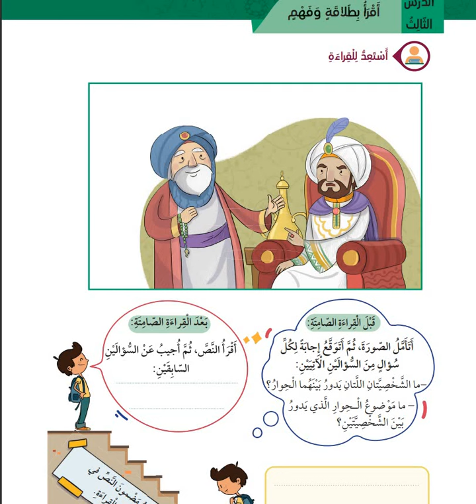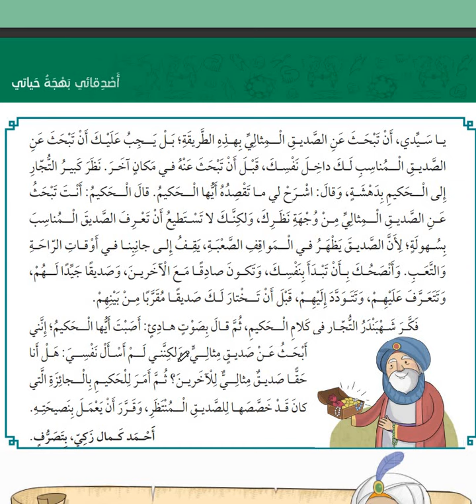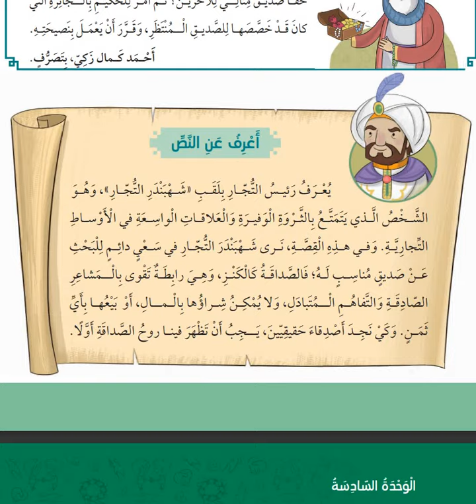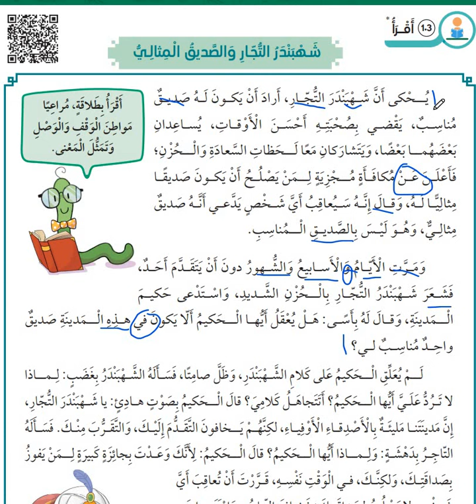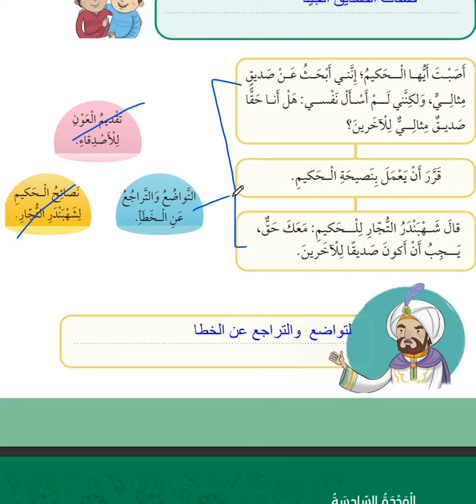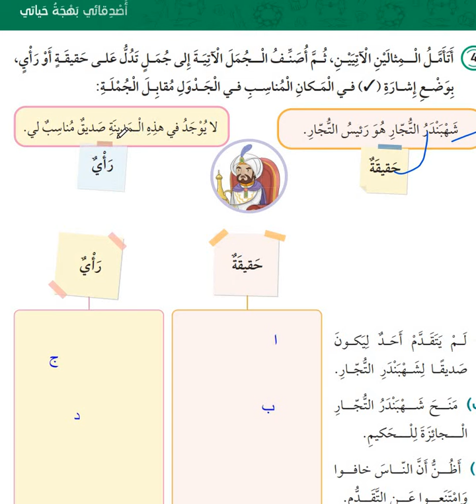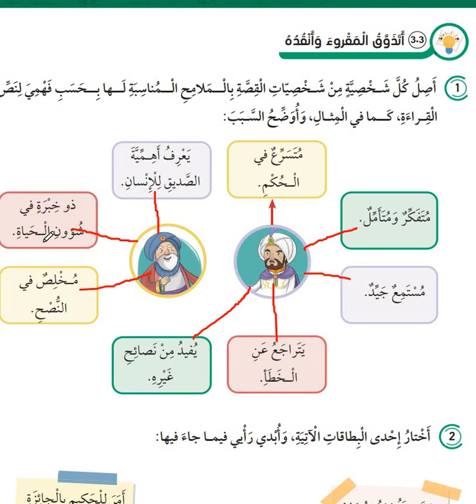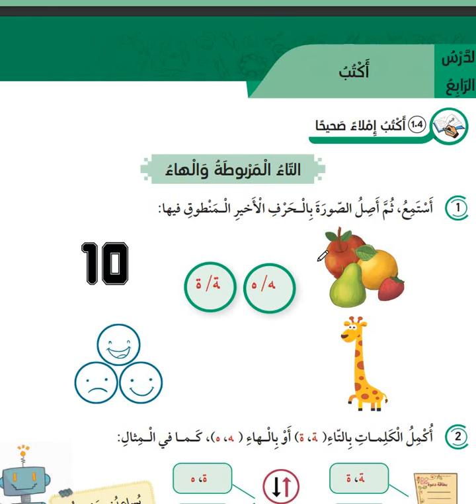شهبندر التجار والصديق المثالي صف رابع درس 3 وحدة 6 كتاب الطالب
للمزيد من فيديوهات صف رابع الفصل الثاني اضغطوا على الرابط

 ولاتنسوا تشتركوا في قناتنا وتابعوا بقية فيديوهاتنا في العربي والرياضيات والعلوم والانجليزي ونماذج الامتحانات لجميع المواد على صفحتنا الرئيسية على يوتيوب ومنها اختاروا قوائم التشغيل  playlists